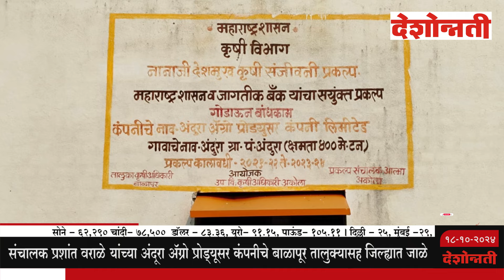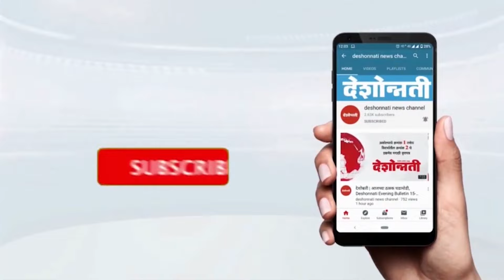प्रशांत वराळे यांच्या अ‍ॅग्रो प्रोड्यूसर कंपनीचे जिल्ह्यात जाळे | Deshonnati NEWS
प्रशांत वराळे यांच्या अ‍ॅग्रो प्रोड्यूसर कंपनीचे जिल्ह्यात जाळे